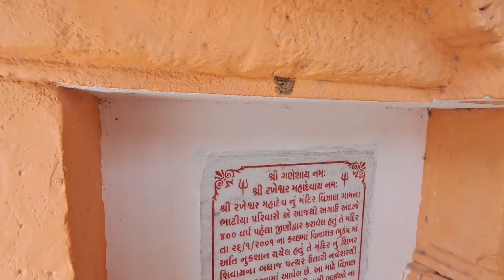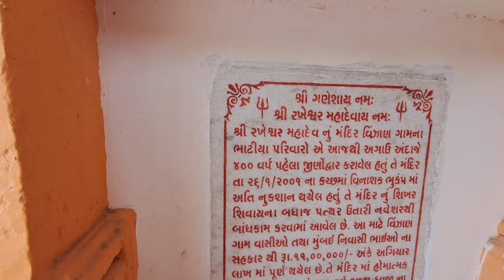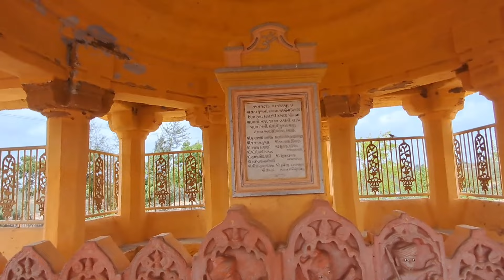કચ્છના અબડાસા તાલુકાના વિંઝાણ જાગીર || kutch fort vlog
કચ્છ જિલ્લામાં અબડાસા તાલુકાના વિંઝાણ ગામ માં આવેલ આ વીર ભૂમિ વિંઝાણ જાગીર અને ઐતિહાસિક ગામ માં વીર લાખાજી જાડેજા ના પારીયા આવેલ છે જારા ના યુદ્ધ દરમિયાન વીર ગતિ પામ્યા હતા
જય માતાજી ધન્યવાદ